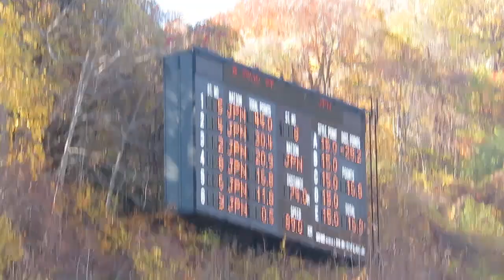松橋亜希 選手 第31回UHB杯 １本目 74メーター 2018/11/03(土祝) 大倉山ジャンプ競技場